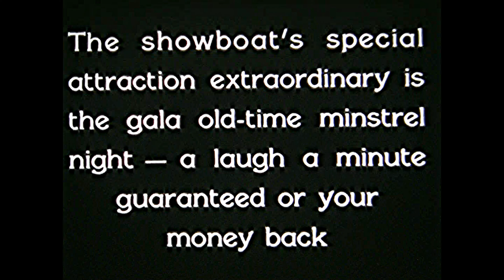Minstrel Blackface Routine From "Mississippi Showboats" (1933)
As a testament to how times have changed, we present to you this clip from almost a century ago. If it weren't for the distastefully racist blackface part, we actually find the songs quite pleasant.

Thank you for dropping by and please like and sub for more time capsules yet to come!